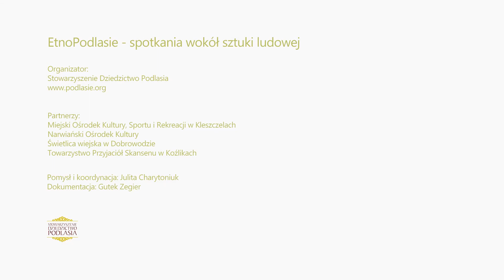EtnoPodlasie2020 / Plecionkarstwo (słoma)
Nagranie zrealizowano w ramach projektu "EtnoPodlasie - spotkania wokół sztuki ludowej".
 O wyplataniu ze słomy  opowiadał Mikołaj Pietruczuk.

Pomysł, koordynacja: Julita Charytoniuk
Dokumentacja: Gutek Zegier

Organizator:
Stowarzyszenie Dziedzictwo Podlasia

Partnerzy:
Miejski Ośrodek Kultury, Sportu i Rekreacji w Kleszczelach
Narwiański Ośrodek Kultury
Świetlica wiejska w Dobrowodzie
Towarzystwo Przyjaciół Skansenu w Koźlikach

Dofinansowano ze środków Narodowego Centrum Kultury
w ramach programu "EtnoPolska 2020"
Zadanie publiczne jest współfinansowane ze środków Województwa Podlaskiego